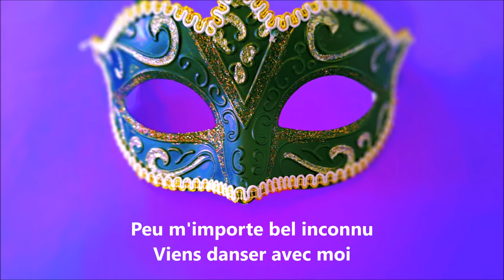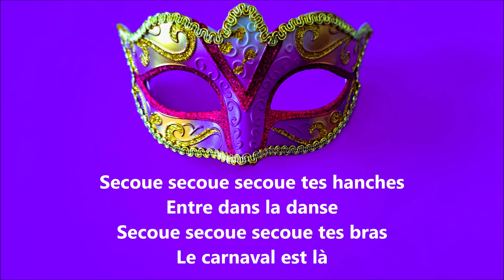Le carnaval est là , pour chanter et danser version 2024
Chanson pour enfants sur le thème du carnaval pour chanter et danser
Guitare,  arrangements : Sébastien Le Niliot
Mixage : Luis mastermixing

Accompagnement ultra facile sur  2 accords
C
Secoue, secoue ,secoue tes hanches
G
Entre dans la danse
C
Secoue, secoue ,secoue tes  bras
G                         C
Le carnaval est là
C
Un et deux pas en avant
G
Trois pas en arrière
Tapez, tapez les mains en haut
Puis un tour aussitôt